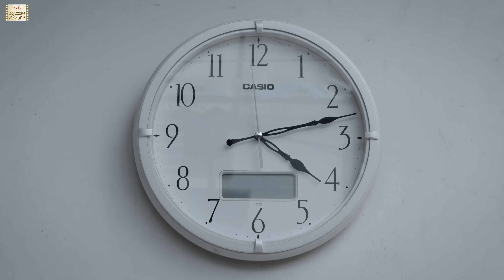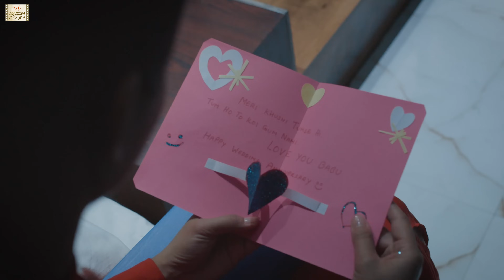Dil Ka Siyapa | Secret of a Housemaid | Hindi Short Film | Six Sigma Films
Priyanka plans to spice up evening with a romantic roleplay with Aakash. Excitements were high and things were heating up when everything goes wrong. What was their secret? This Hindi movie on secret of husband wife and a house maid features Kalyani Tapase, Viraj Gaur. This romantic Hindi short movie is directed by Krishna Gogoi.